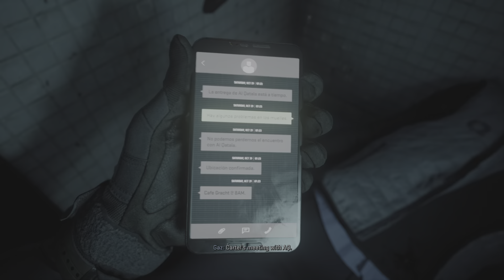Call of Duty Modern Warfare II Amsterdam Campaign Mission